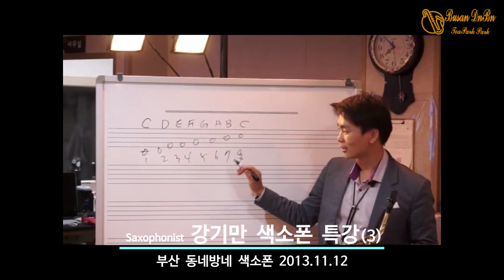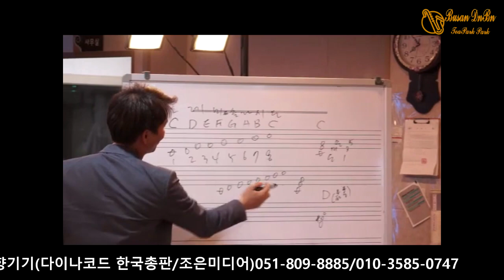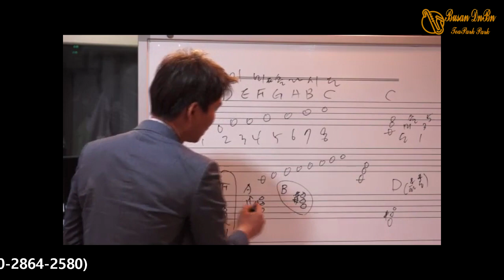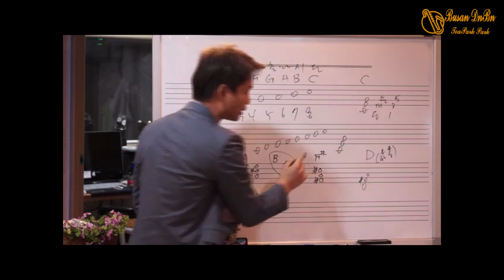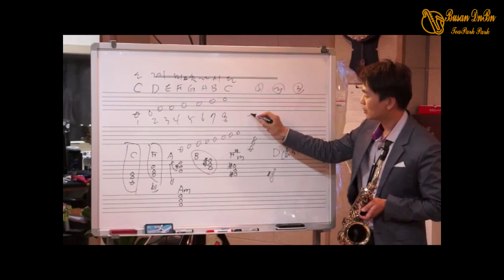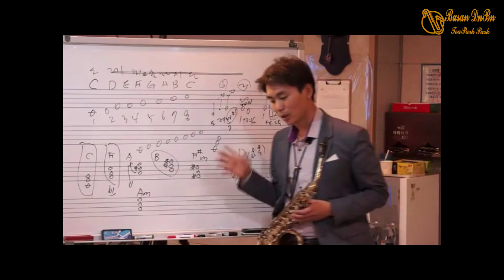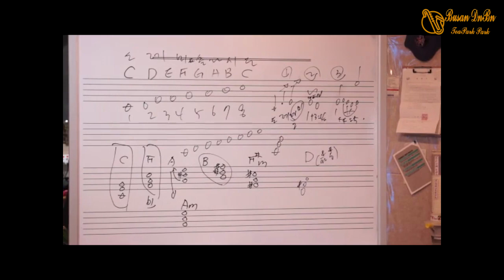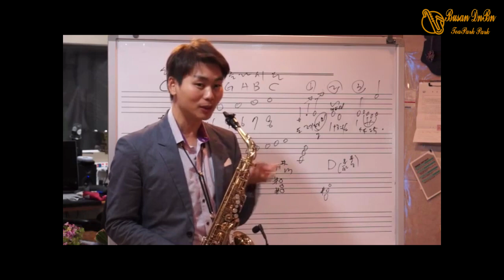강기만 - 색소폰 특강3(코드 원리및 애드립과 꾸밈음3) 2020.8.26/2013.11.12